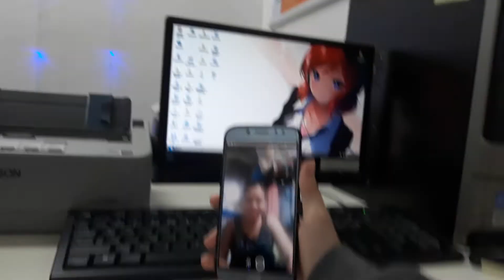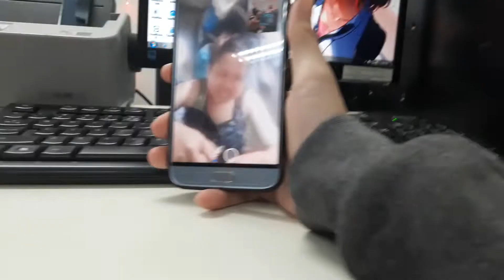Divisoria Haul + over size Burger & cheezzzyyy burger 🍔🍔🍔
hi guys.
I'm rhena Molina and welcome back to my Channel...kung bago ka lng saking Channel.. Please do Like, Share and Subscribe and click the bell button and you will be notify every time I uploaded new Vlogs..